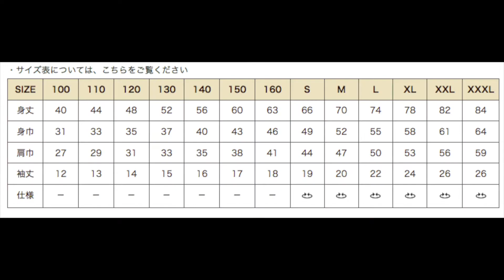MDF新Tシャツ完成「一週間限定でサイトから先行募集開始」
下記サイトから注文お願いします！
（コメント欄では受付出来ません）
必ず色を指定してね（手渡し希望も必ず書いてね）

動画で使われている曲は
PaniCrewのオリジナルのCDのものです！
動画編集等に便利ですよ

MDF_PANI_KASSAN

PaniCrew Kassan